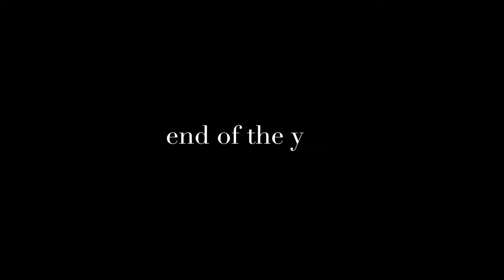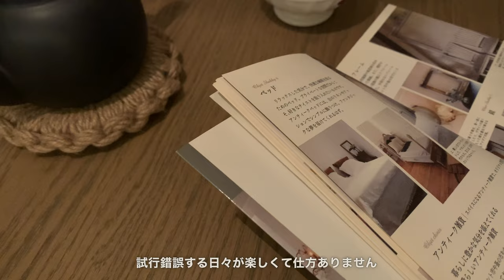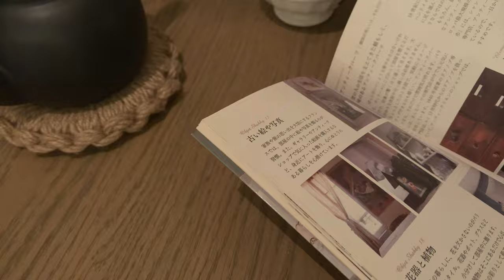SUB〈vlog〉新年を迎える準備 | フランスアンティーク食器 | 私のささやかな幸せ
新年を迎える準備🎍✨
大掃除をして、お正月のお花をしつらえて。
フランスアンティークを取り入れた和洋のインテリアで日本のお正月を楽しむ方法。
しめ縄リースや、キッチンのアンティークコレクションの紹介をしています。